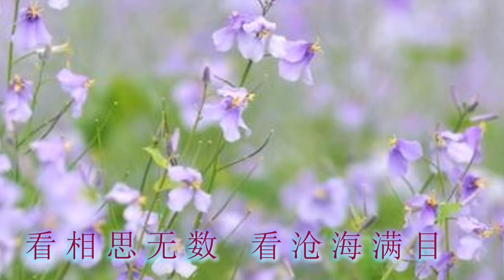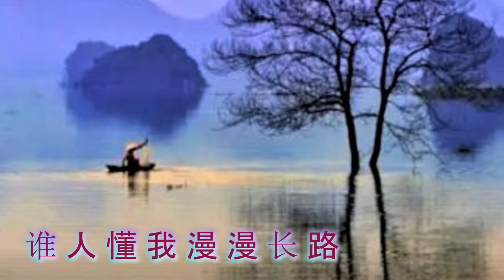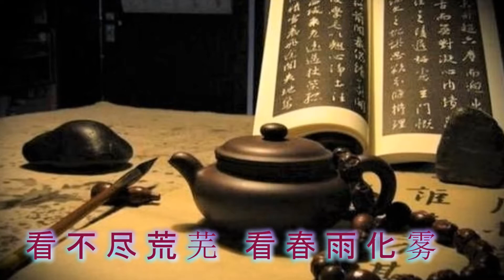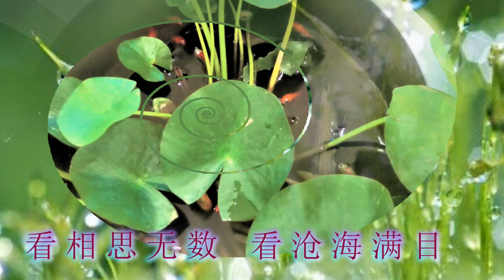看夢 🍀 🍀 🍀 方逸倫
九流霸主片尾曲(看梦)

词：林霖/和汇慧
曲：王梓同/和汇慧
编曲：毕健博
制作人：和汇慧
录音工程师：赵明
混音工程师：卫正非
制作：和汇慧音乐工作室
宣发：诗和远方

少年彳亍 不知归途
染尽江湖无人附
一念浮屠 一念荼苦
谁人懂我漫漫长路
拨开迷雾 温暖孤独
春风一抚笑颜如初
时光模糊 别离辛苦
我愿伴你朝朝暮暮
看不尽荒芜 看春雨化雾
看红尘落幕 看山川陌路
看云卷云舒 看繁花漫途
看相思无数 看沧海满目
染尽江湖无人附
眉目处 阑珊故
等着你 共相赴

分享喜歡的歌曲